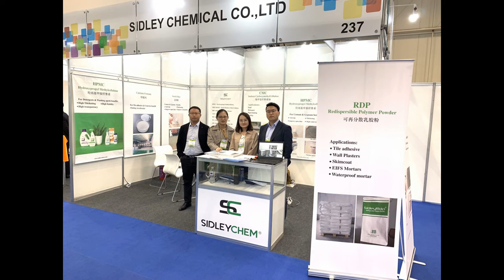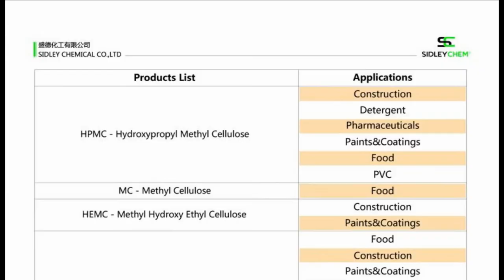How to dissolve industrial grade Hydroxypropyl MethylCellulose (HPMC)?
1. Prepare hot water above 90 degrees
2. Add HPMC sample to hot water
3. Continue stirring to disperse the HPMC solution, the solution is milky white.
4. Cool the solution to room temperature in a water bath to form a transparent solution

SIDLEYCHEM is a company specializing in the production and development of cellulose ether products, specializing in the production and export of cellulose ether products, including HPMC/HEC/CMC/HPC/EC and other products.